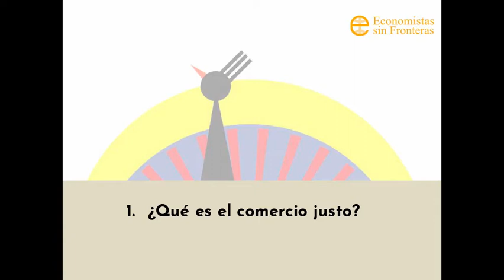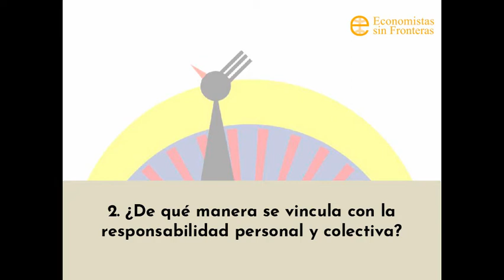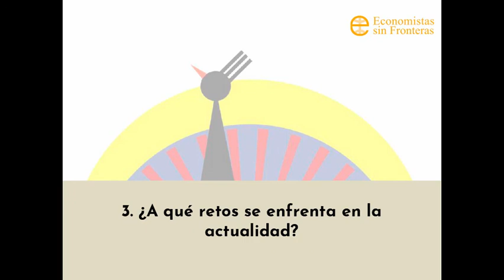Minutos por la sostenibilidad. Comercio Justo. 2021x18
En este decimoctavo programa: Mónica Gómez, Responsable de Comercio Justo de SETEM Madrid y Castilla La Mancha responde sobre:
1. ¿Qué es el comercio justo?
2. ¿De qué manera se vincula con la responsabilidad personal y colectiva?
3. ¿A qué retos se enfrenta en la actualidad?